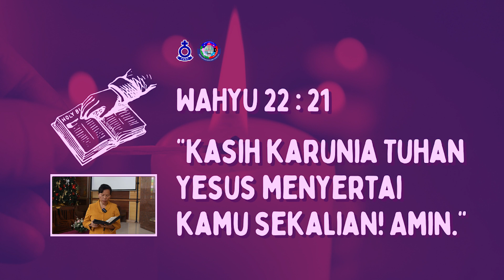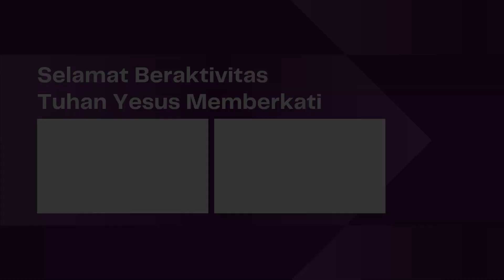Renungan Harian HKBP Ressort Tanjung Sari - Jumat, 30 Desember 2022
Pdt. Rolina br. Boangmanalu, S.Th., M.M

"Kasih karunia Tuhan Yesus menyertai kamu sekalian! Amin.”